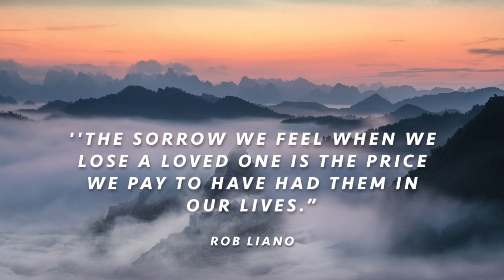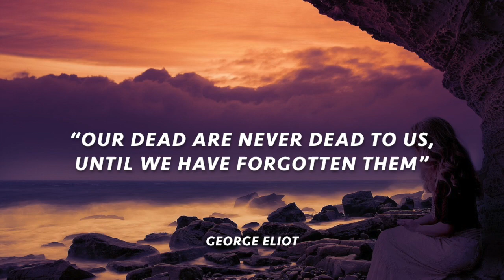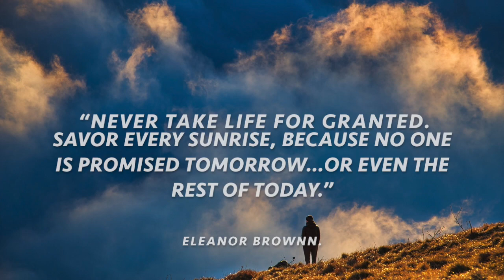15 Quotes about Death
Quotes about death and loss.

Death is not the end of the world. Death is a way of taking birth in a new form and starting life again. Death happens to the body and not the soul, so soul always moves on.

0:08 QUEEN ELIZABETH II
0:41 EMILY DICKINSON
0:53 JACK THORNE
1:17 GEORGE ELIOT
1:27 ELIZABETH BERRIEN
1:39 DAVID SEARLS
1:51 KHALIL GIBRAN
2:03 ELEANOR BROWNN
2:14 JAMES O'BARR
2:25 EURIPIDES
2:36 RICHARD PUZ